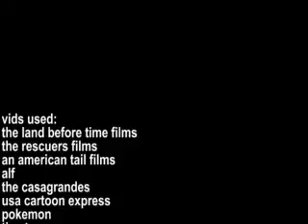tom's comedy bits 138 remake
here's the remake of the comedy show